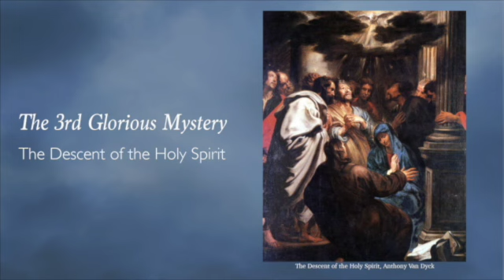Wednesday Glorious Rosary - Hopeful Music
Start a conversation with God through praying the Rosary, and grow in love and awe in response to who He is and what all he can do in your life.
The Rosary is a devotion that leads us to meditate on the events of Jesus’ life and passion.  Through the Rosary, Mary brings us closer to her divine Son.  She wraps her loving mantle around us as her own children guiding us to the arms of our Lord and protecting us from the wicked snares of the devil.

Based on scripture, the Rosary begins with The Apostles' Creed summarizing the great mysteries of the Catholic faith. The Our Father, which introduces each mystery, is from the Gospels. The first part of the Hail Mary is the angel's words announcing Christ's birth and Elizabeth's greeting to Mary. The second part of the prayer was officially added by St. Pius V. The Mysteries of the Rosary center on the events of Christ's life. There are four sets of Mysteries: Joyful, Sorrowful, Glorious and the Luminous, which was added by Saint John Paul II in 2002.

Glorious Mystery of the Rosary
Wednesdays and, outside the seasons of Advent and Lent, on Sundays
The Resurrection of Jesus Christ
        Jesus rises triumphant over death.
         Fruit of the mystery: Faith
The Ascension of Jesus to Heaven
        As Jesus ascends, He gives us a special task.
         Fruit of the mystery: Hope
The Descent of the Holy Ghost
        At Pentecost the Church is born.
         Fruit of the mystery: Wisdom
The Assumption of Mary into Heaven
        The Virgin Mary is gloriously assumed into heaven.
        Fruit of the mystery: Devotion to Mary
Mary is Crowned as Queen of Heaven and Earth
        Mary is honored above all creatures.
         Fruit of the mystery: Grace of a happy death